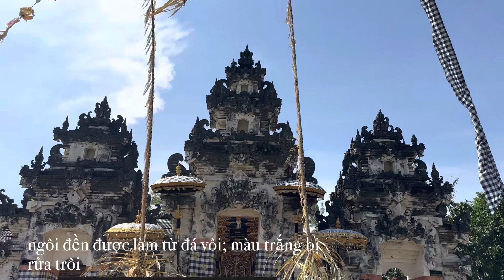Pura Penataran Ped @ Nusa Penida Bali By Phuot KCT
Đền Penataran Ped nằm ở Làng Ped trên con đường chính Ped Toyepakeh - Sampalan. Pura Dalem Ped có giá trị lịch sử và tinh thần cao. Ngôi đền này rất linh thiêng và được người Hindu tôn kính. Bản thân ngôi đền được làm từ đá vôi; màu trắng bị rửa trôi của nó mang lại cho khu vực này một cảm giác kỳ lạ và bầu không khí.